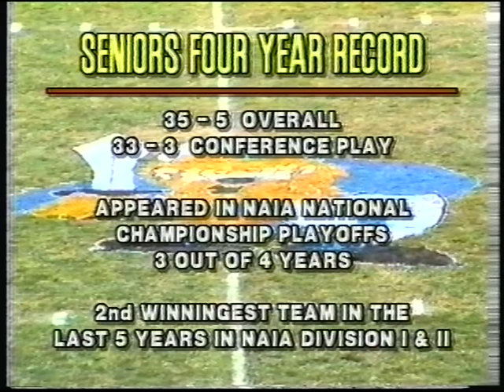1991 HIGHLIGHTS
Celebrating Dr. Ted Kessinger's 28 winning football seasons as head coach of the Bethany College Swedes in Lindsborg, Kansas. Between 1976 and 2003 Kessinger's teams ammassed a record of 219 wins, 57 losses and 1 tie.